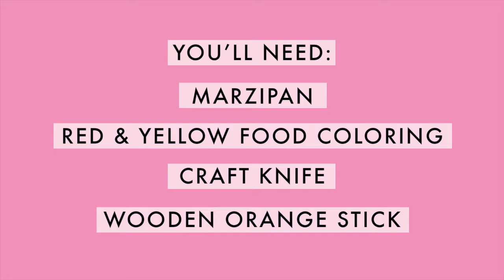How To: Hot Dog Cupcakes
Learn how to make quick, easy and super cute mini hot dogs from marzipan -- the perfect no-bake toppers for cupcakes and other desserts!